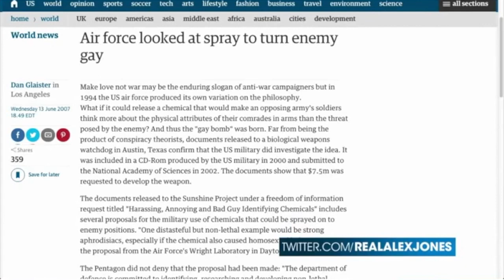Virus-on-Virus Violence as Boxing Goon Charlie Zelenoff gives Corona Virus Advice.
Alex Jones explains the virology of Charlie Zelenoff and his relationship to frogs.